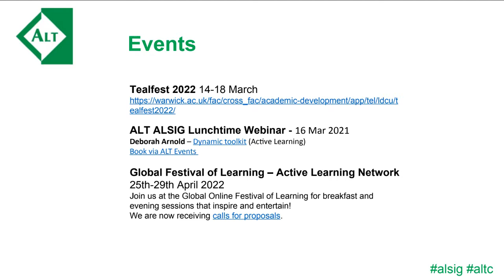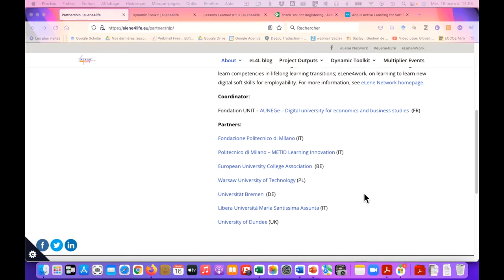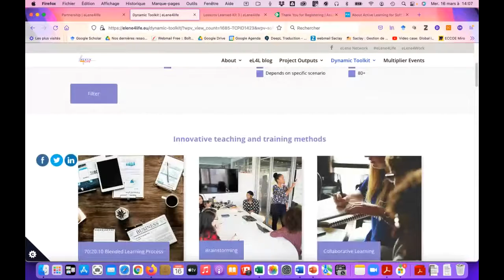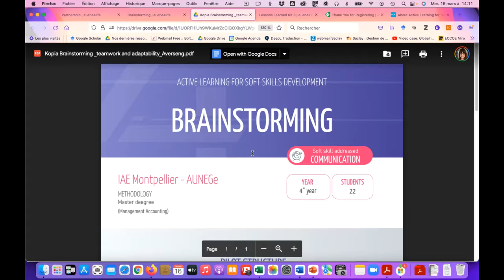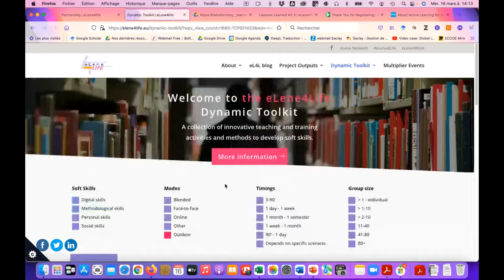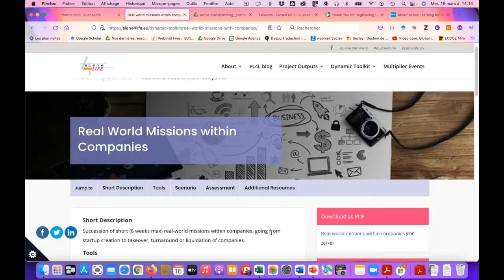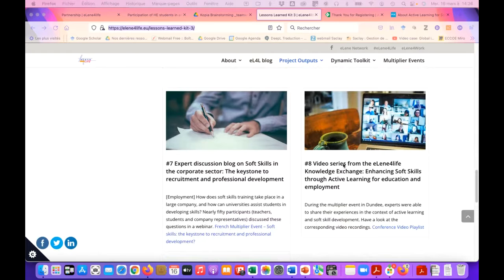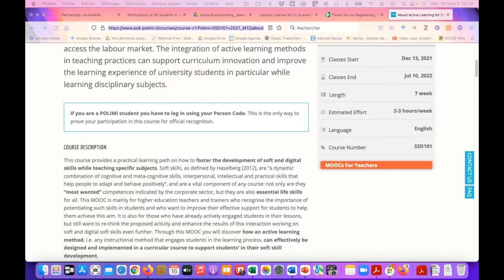ALSIG Webinar Series: Dynamic toolkit (Active Learning)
Join Deborah Arnold as she shares the eLene4Life Dynamic toolkit